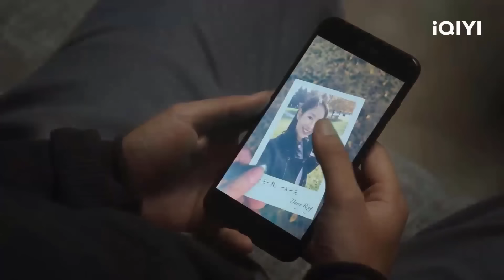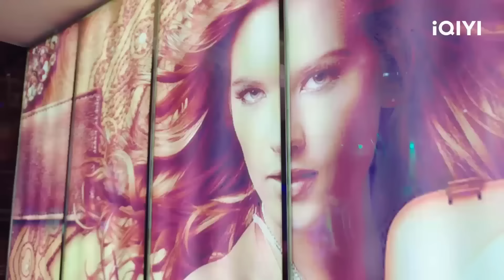KHÔNG NÓI TẠM BIỆT - Tập 02 | Phim Ngôn Tình Cảnh Sát Ngầm Điều Tra Siêu Hay | iQIYI Kho Phim Hot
"Mâu thuẫn gia đình bùng nổ, Mục Thanh và Lê Nhược Sơn nhận nhiệm vụ bảo vệ Âu Khả Hân"
Diễn viên: Nhậm Gia Luân, Trương Quân Ninh, Lưu Ân Hựu
Nội dung phim: Ba năm trước, vì nhầm lẫn của cảnh sát Lưu Viễn Văn đã khiến cho vợ chưa cưới của mình, một cảnh sát ưu tú mới vào nghề bỏ mạng trong biển lửa của bọn buôn ma túy. Vì cái chết của em gái mình mà Vinh Diệu, cảnh sát của đội chống ma túy đã trở mặt với người anh em tốt Lưu Viễn Văn, Lưu Viễn Văn chán chường rời khỏi cục cảnh sát, không rõ tung tích, Vinh Diệu vì muốn trả thù, trải qua ba năm không ngừng cố gắng đã trở thành đội trưởng đội chống ma túy thành phố Vân Cảng. Để tiêu diệt tập đoàn K và tìm ra đầu sỏ buôn ma túy quốc tế "U Linh", bộ công an đã chọn nhân lực, lập một "Tiểu đội 84", nhiệm vụ đầu tiên là hỗ trợ cho cảnh sát ngầm Lưu Viễn Văn trong tập đoàn K. Vì thế, hiện thực vô tình, để hai con người gánh chịu sự trái ngang của vận mệnh hợp tác thêm lần nữa, lần theo từng bước một đến gần sự thật, hai người lại phát hiện có lẽ Vinh Ngọc vẫn còn sống.